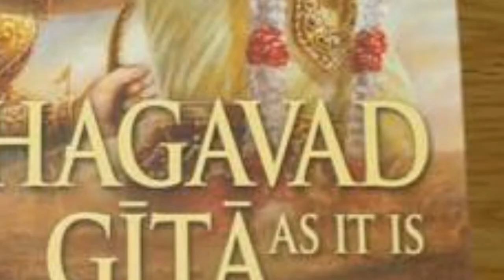જન્માષ્ટમી માં આ કામ તો જરૂર કરજો.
મિત્રો ! ગુજ્જુ પરિવાર યુટ્યુબ ચેનલ માં તમારું હાર્દિક સ્વાગત છે.
મિત્રો તમે આપડી ચેનલ ને સબસ્ક્રિબ કરો લાઈક કરો અને તમારા બધા મિત્રો ને શેઅર કરો.